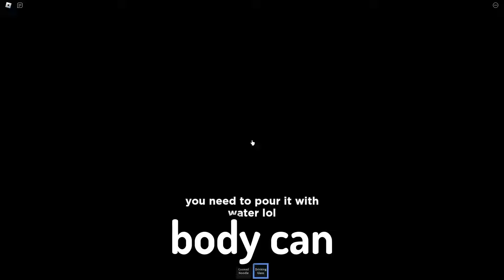WEIRD STRICT DAD - ROASTING BAD ROBLOX GAMES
in this video i roast and make fun of a roblox game called weird strict dad cuz i found it funny